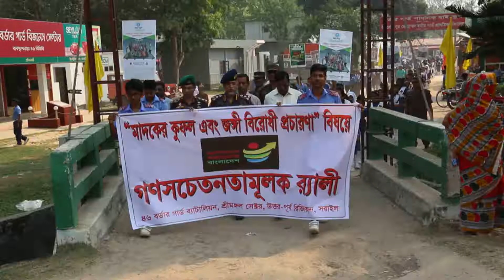শ্রীমঙ্গলে ৪৬ বিজিবি’র আয়োজনে মাদক ও জঙ্গী বিরোধী র‌্যালী